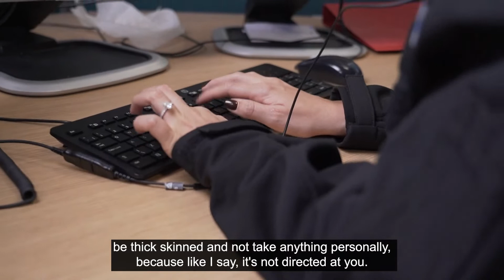Contact Centre recruitment - Lucy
Lucy discusses her role as a despatcher within the Customer Contact Centre